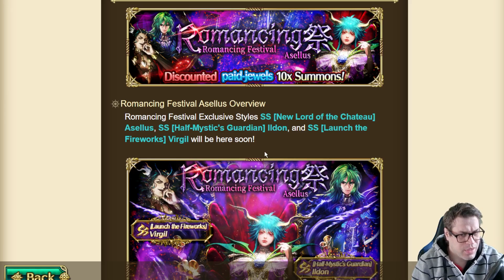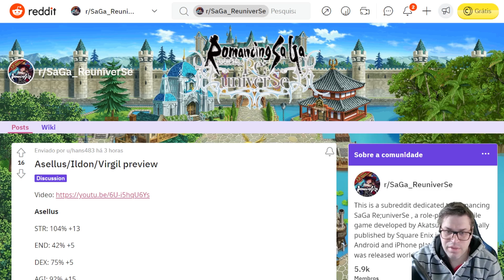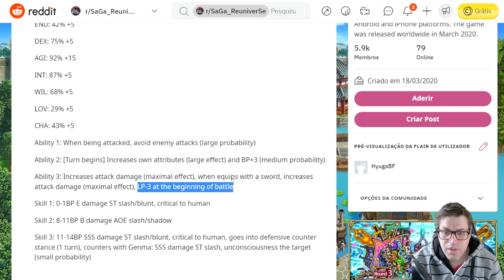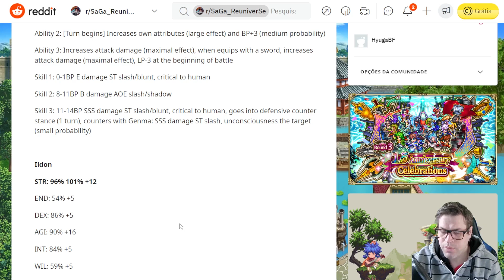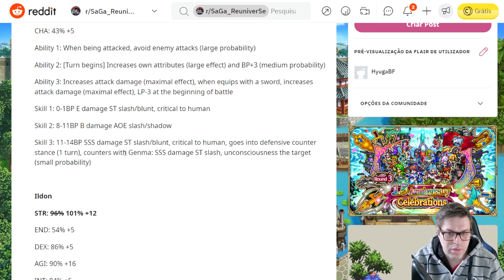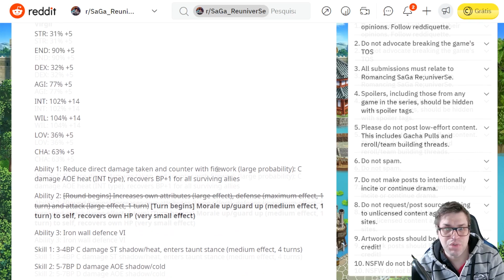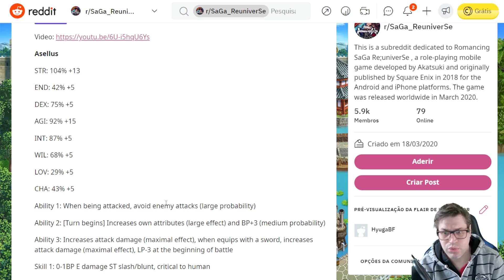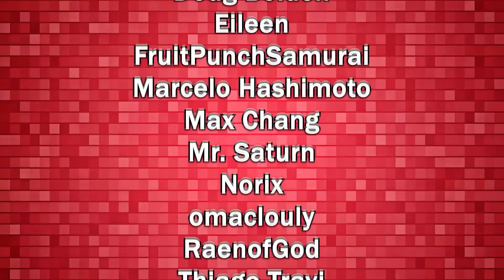re;UniverSe News 05/18: SF Mystic Banner Announced! - Romancing SaGa re;UniverSe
I know many people were waiting for this banner, we got the announcement and also the buffs, this is not a review but instead a preview for the upcoming styles.